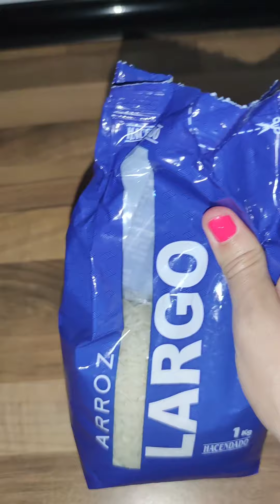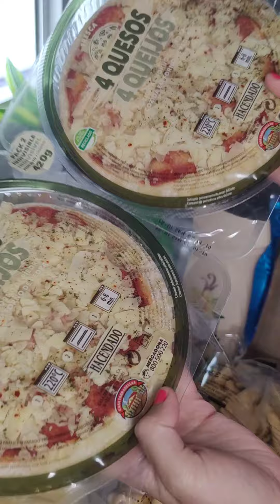Compra semanal en Mercadona al final|una maravillosa idea para el aceite